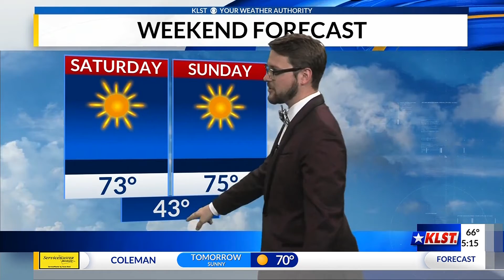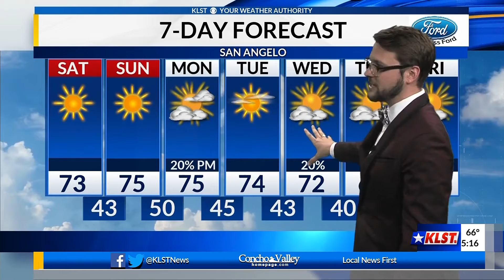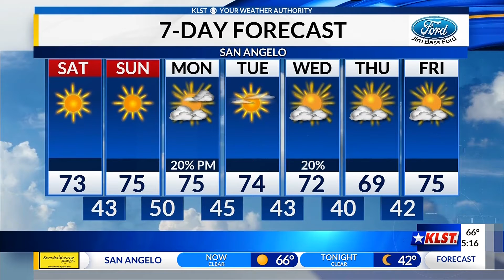KLST News at 5:00 p.m. weather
The weekend is warm with mid 70s.